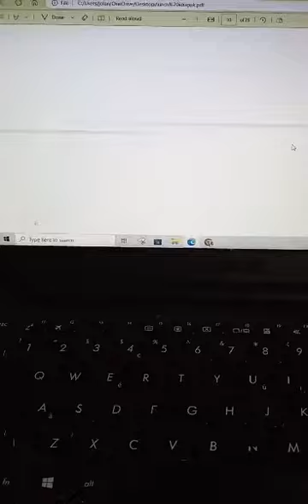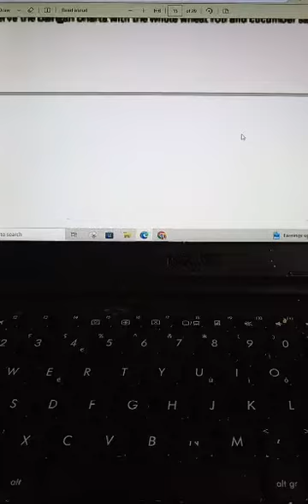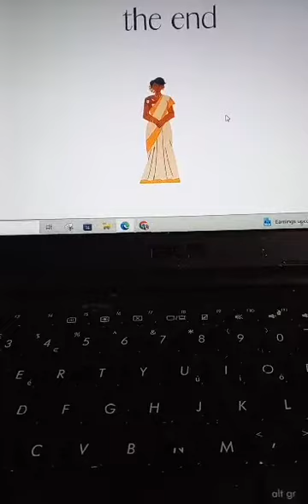NourishME: Free Endo Meal Plans for Girls in India & Pakistan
Hey Endo Warriors in India and Pakistan! 🌍✨ I'm thrilled to share some love and support your way. In this video, I'm offering FREE personalized meal plans tailored to your endometriosis journey. From wholesome breakfasts to delicious dinners and everything in between – these plans are designed with your well-being in mind.

How to Get Your Free Meal Plans:

Your personalized meal plans will be delivered straight to your inbox as easy-to-download PDFs.
🍽️ Included in the Plans:

Nutrient-rich Breakfasts
Energizing Lunch Options
Wholesome Dinners
Satisfying Snacks
Endo-Friendly Sweets
Taking care of yourself is essential, and I'm here to support you. Drop me that email, and let's kickstart your journey to wellness! 🌺💚

Remember, you're not alone in this journey. Share your thoughts, experiences, and your favorite meals in the comments below. Here's to your health! 🌟